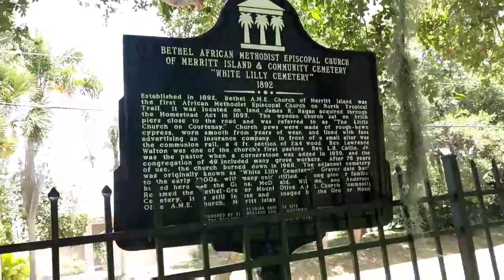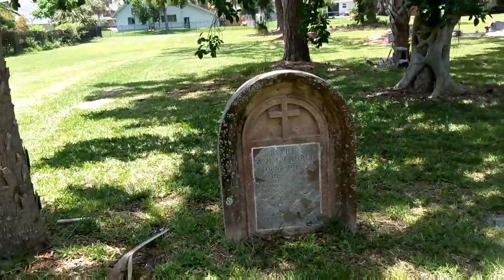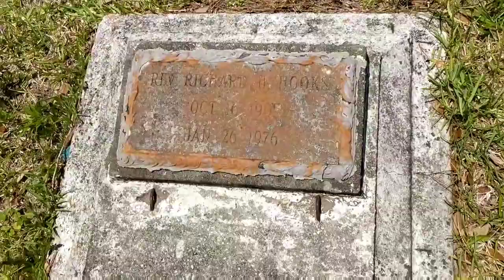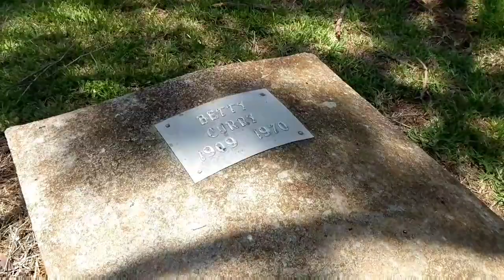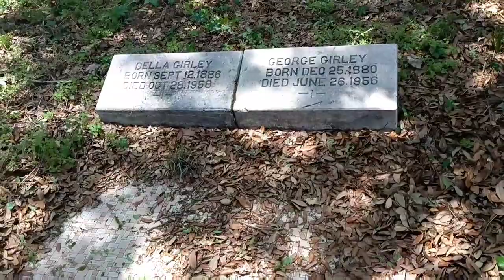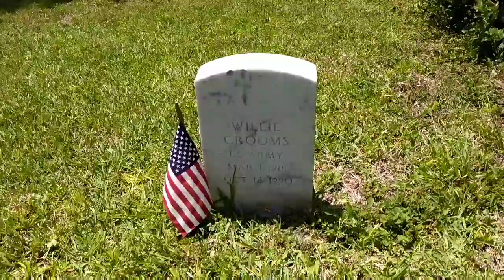White Lilly Cemetery, Merritt Island, Florida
Bethel AME Church of Merritt Island & Community Cemetery, "White Lilly Cemetery" 1892.